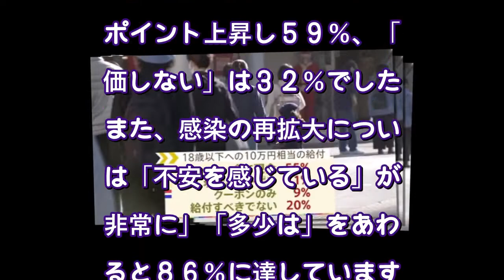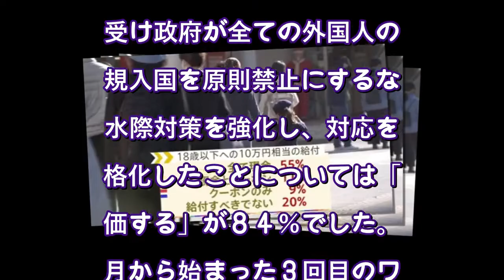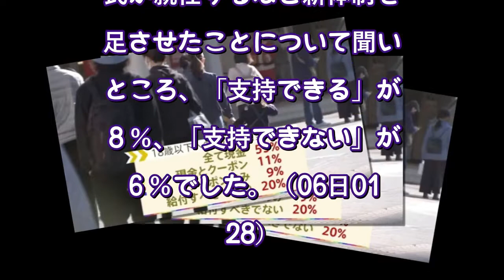ＪＮＮ世論調査、１８歳以下への１０万円給付「全て現金」が５５％（TBS系（JNN）） - Yahoo!ニュース